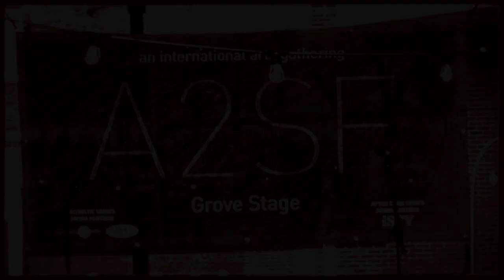Shari Kane & Dave Steele at the Grove Stage/Ann Arbor Summer Festival “I’m A Pilgrim”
Musical performance Ann Arbor Summer Festival

A long celebrated Ann Arbor acoustic blues duo, Shari Kane and Big Dave Steele throw a four handed guitar party of original and time-honored blues, gospel, swing, and ragtime. Steeped in Dave’s smoky vocals, percussive rhythm, and innovative lead lines, and Shari’s crisp picking style, rootsy leads, and stinging slidework, their music has been described as “street swing and stomp blues”—like a testament to sounds once heard on the streets of Harlem, the juke joints of Mississippi, or from the jug bands of Memphis. Welcome them back to Top of the Park!